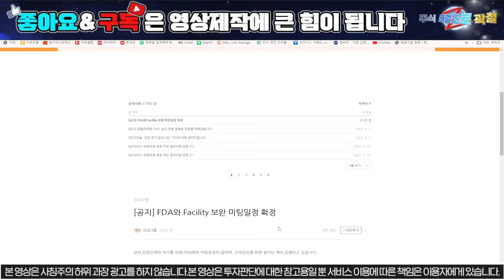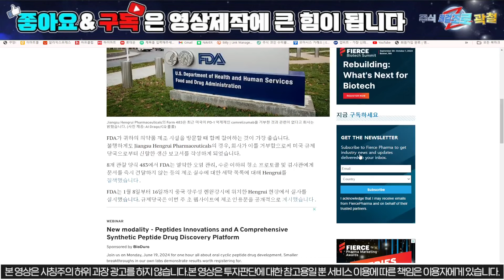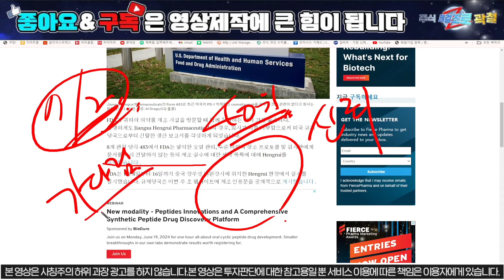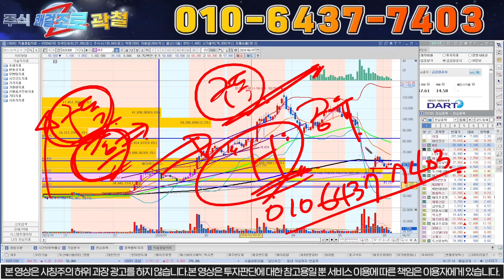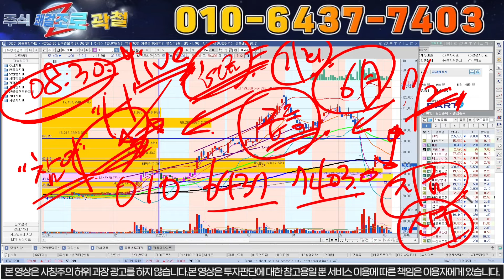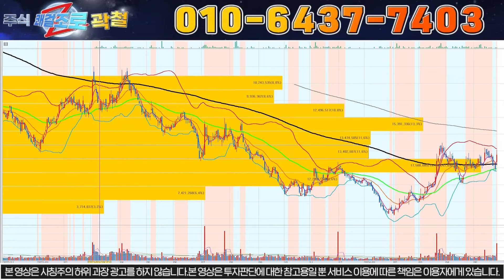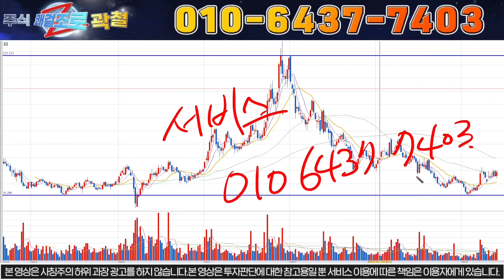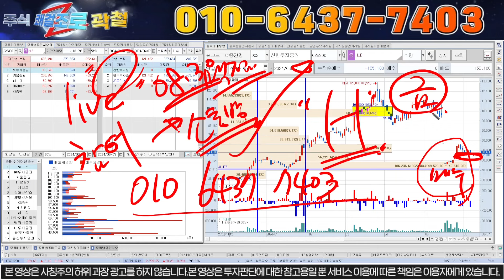[HLB 에이치엘비] "마감긴급. 이 구간에서 반드시 준비해야하는 이유. 6월이벤트 준비하세요. 9월까지 이어지는 일정들.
!세력주포착 쾌걸조로 곽철.

안녕하세요, 주식 쾌걸조로 입니다.
실시간으로 변하는 주식시장에서 매일 실시간 라이브와 정보공유방도 함께 운영하면서 주식정보 방송으로 구독자님들과 함께 시장대응을 이어가고 있습니다.
실시간 라이브 참여는 "참여"라고 문자 주시면 매일 08:30 링크 발송 드리고 있습니다.

1) 당일단타(시초가매매)
2) 매집주
3) 종목 실시간 브리핑
4) 종목상담 및 진단